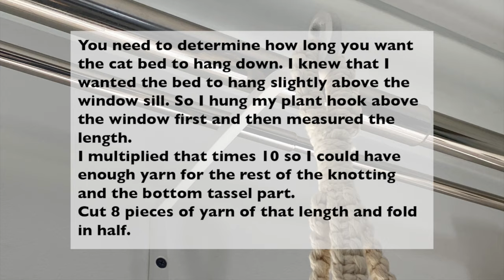DIY hanging macrame cat bed tutorial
In this video, I want to show you how I made a hanging cat bed with macrame yarn. This is an easy macrame cat bed since I only used two knots for it.
Make sure you also check out my blog post for more photos and details about measurements:

MATERIALS USED:
• macrame cord
• scissors
• two 18-inch metal hoops (the video lists 20-inch hoops which was a mistake since I originally bought the wrong ones by accident)
• wood beads are optional ((I already had mine and can't find the exact same ones but you could try
• 18-inch round pillow
• plant hook to mount bed to the wall
• measuring tape
• small clamps optional

If you don't feel like making your own macrame cat bed, then check out this Etsy shop that sells similar handmade options

0:00 Introduction
0:54 continue with rows of Vertical Lark's Head Knots all the way around the hoop
3:14 this is called a Gathering Knot Method, you could also just wrap yarn around the strands and tie them with a standard knot
5:33 I knotted all 4 strands down to 5 inches long.
6:40 add another square knot after the wood bead to keep it in place
7:03 measure 5 inches down again for plain strands of yarn and then add another 5 inch row of square knots
8:05 you can use clips to evenly space out strands on the hoop and keep them in place
8:22 you can hide the end yarn strand from the hoop under one of the square knots
11:31 trim the tassel at the bottom to the desired length